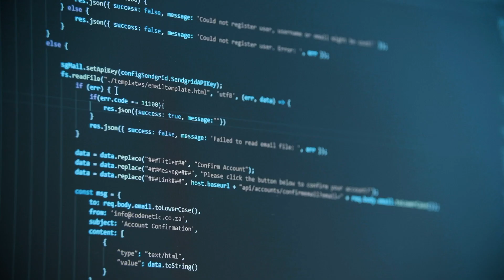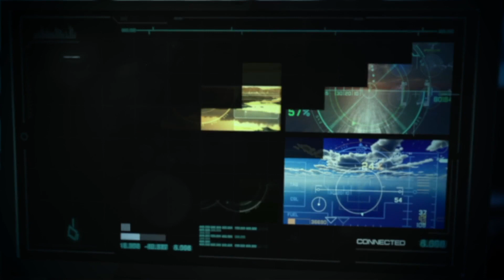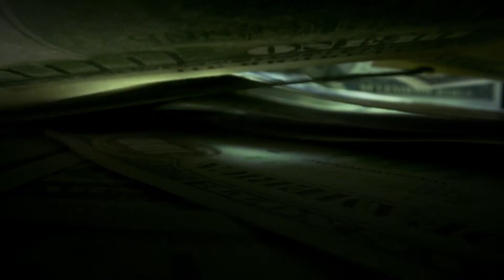Dark Secrets of AI: What You Need to Know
Artificial intelligence (AI) is rapidly transforming the world, but it also has a dark side. In this video, we explore the dark secrets of AI, including its potential to be used for surveillance, warfare, and discrimination. We also discuss the ethical implications of AI and what we can do to ensure that it is used for good.